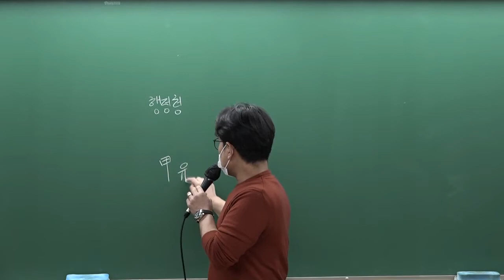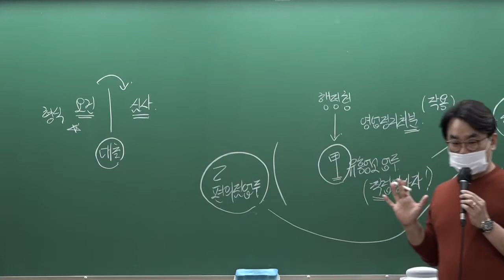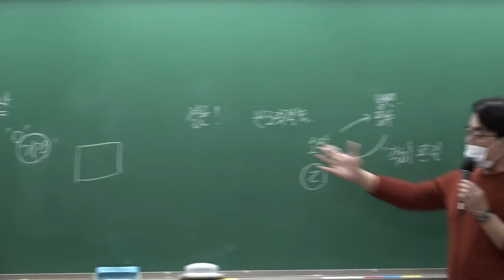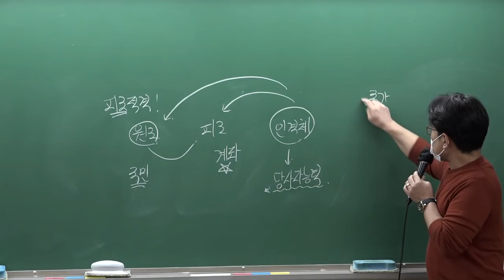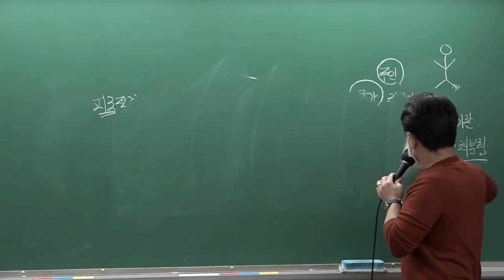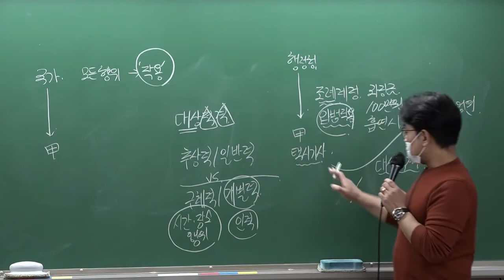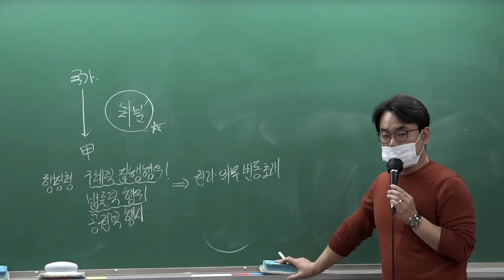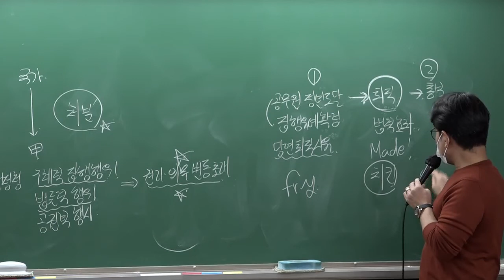[공인노무사] 신기훈 변호사의 행정쟁송 GS1기 평일반 개강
[강의목표]
1. 행정쟁송법의 핵심 개념에 대한 실무적 관점에서의 입체적 이해 도모
행정쟁송법을 처음 접하는 수험생들에게 낯선 법학적 용어와 제도에 대하여 실무적 관점에서 손쉬운 풍부한 스토리를 기반으로 하여 제도적 취지와 용어의 쉬운 풀이 및 실제 운용의 예를 들어가며 상식선에서 설명합니다. 이를 통해 수험생들은 평면적 개념이 아닌 입체적 개념을 파악할 수있게 됩니다. (예: 원고적격 – 원고가 될 수 있는 적법한 자격이 되는 ‘법률상 이익’으로서 행정청 에서는 소송이 접수되면 본안전 항변 사유로 우선 원고적격이 여부를 우선 검토합니다.)
2. 출제 가능한 주요판례의 사실관계와 법리 이해
판례는 실제 생활에서의 분쟁에 대한 법원의 법리적 판단입니다. 이에 대한 깊이 있는 이해를 위해서는 사실관계를 바탕으로 분쟁의 쟁점에 대한 이해가 선행되어야 합니다. 스토리 기반형 판례 분석을 통하여 우리가 실제로 살아가는 이야기로 법리를 풀어갑니다. 그리고 판례에서 강조하는 중요법리의 핵심 요건을 일목요연하게 수험 적합형 문구로 정리해 갑니다. 강사가 직접 선별한 판례전문을 매 강의시간별로 배포하고 분석하는 방법을 친절하게 기재하여 습득해 갑니다.

[강의진행]
1. 행정법 사례형 문제를 직관적으로 분석하는 방법 및 답안을 전략적으로 구성하는 방식을 지도합니다.
2. 중요 기출문제에 대한 정리를 통해 행정법 중요쟁점을 점검하고,
행정법 마인드맵에 직접 담아내고 정리할 수 있도록 지도합니다.
3. 실효적인 답안작성 훈련